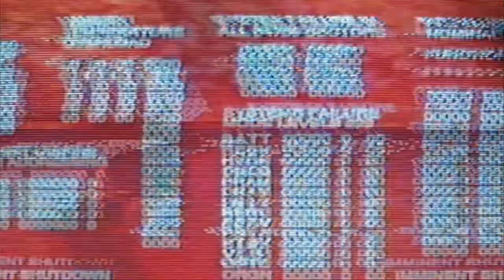Terminator Main Theme | Brad FIedel Sax Player Emil Fayzulin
Internet sites↓
Материальная поддержка приветствуется
Make Up: @milafedorovaofficial
Video: @doberman2b
Assistants: @kisska_007 @smirnovartem_ph
Shot in @prosto_photostudio
Special thanks for the props @and_warrior @sabiryanov_14
Original Composer: Brad Fiedel
Special thanks Joslin team
Original Background & Cover by Emil Fayzulin
Part of the video belongs to the game Terminator 2029
Саксофон / Saxophone - Yamaha 82Z Custom
Мундштук / Mouthpiece - Claude Lakey 6*3k Jazz